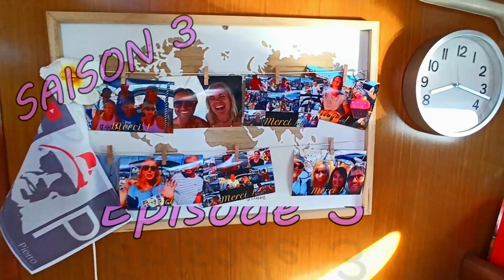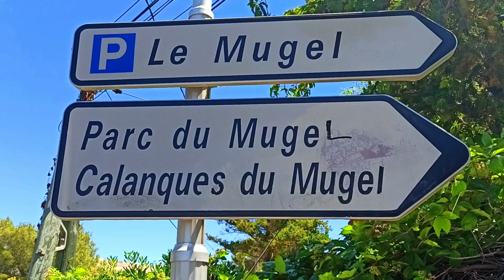096 - La Ciotat, part 1 (Saison 3, episode 3)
Navigation de Marseille à La Ciotat, La Ciotat où nous faisons la connaissance de Carole et Vincent, nos voisins de ponton qui se trouvent être de fidèles abonnés de la chaîne. Une belle rencontre qui offrira de chouettes moments de partage.
Visite du parc Mugel et montée jusqu'au fameux bec de l'aigle de La Ciotat, nous recommandons !